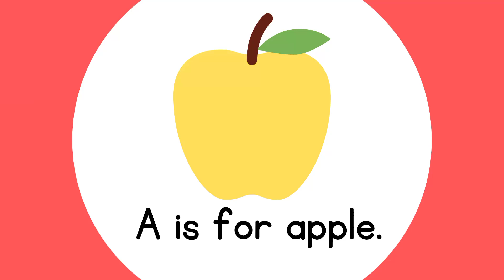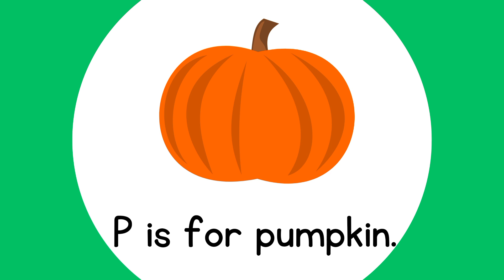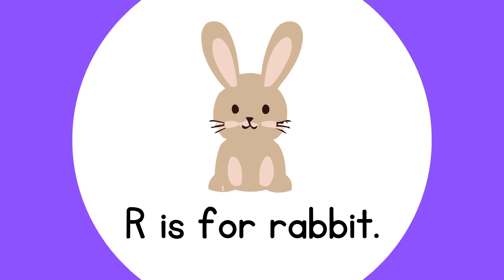Phonics Alphabet Song For Kids | A for Apple , B For Bicycle | ABC Song For Babies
Phonics Alphabet Song For Kids | A for Apple , B For Bicycle| ABC Song

Learn ABCD Alphabets/ A for Apple/ B for Bat

Learn Letter K/K For Kite,K For Kid,K For Kitten,K For Kiss

Learn Alphabet L / L for Lock, L for Laptop

Learn Counting/One ,Two,Three, Four, Five, Six, Seven, Eight,Nine,Ten

Learn Alphabet M/M for Monkey,M for Mouse,M for Maze,M for Mango

Learn Letter N/N for Nest,N for Nap,N for Nose,N for Newton

Letter O words for Kids|O for Omelette,O for Ostrich,O for Orange

Learn Words with Letter P|P for Penguin,P for Pizza,P for Panda

A Horror Forest Story in Hindi/ Urdu

Teddy Bears For kids|cute Teddy 🐻

50+ Words With Letter S|S for Sheep,S for Shoes,S for Swan